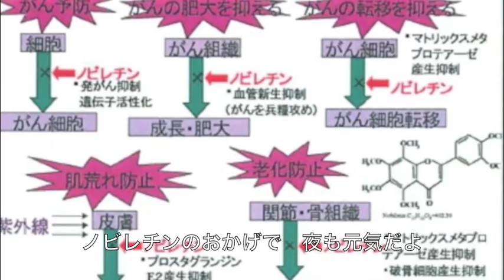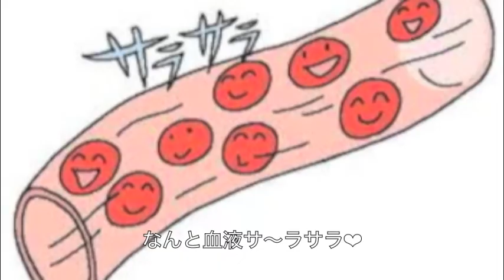シークワーサーのうた 2016ver. シューベルトまつだ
●シューベルトまつだのMusic Ch.
こちらのチャンネルではオリジナル曲をご案内しています！

シークワーサーのうた 2016ver.
作詞/作曲/歌/シューベルトまつだ
編曲/YOH

※アルバムCD「めんそーれ名護」に収録。（全15曲入り）
2,000円（税込）

※シューベルトまつだのCD販売サイトはこちら♪